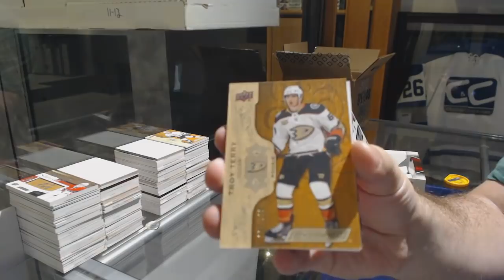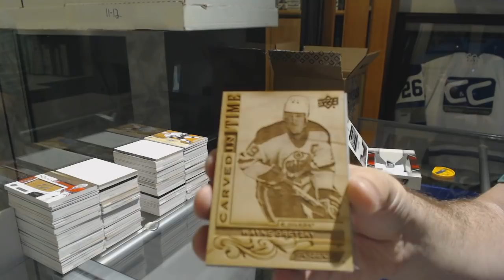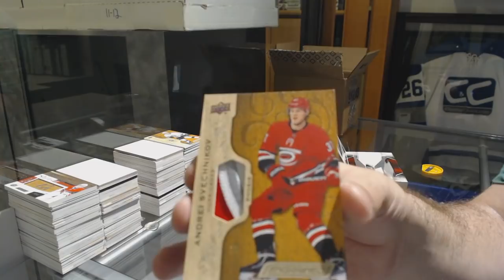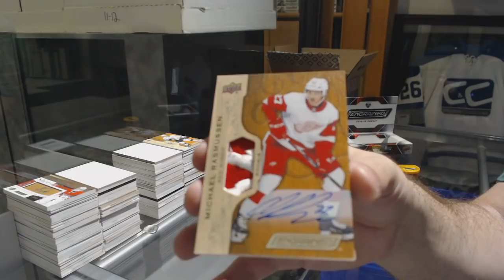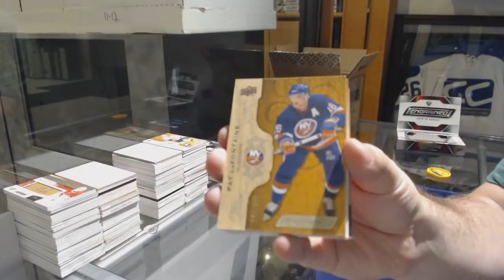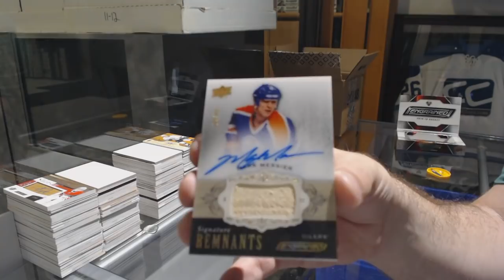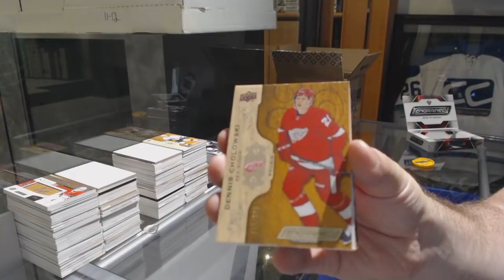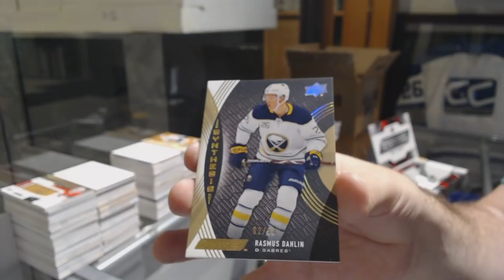18-19 Upper Deck Engrained Hockey 10 Box Case Break - C&C GB #9708